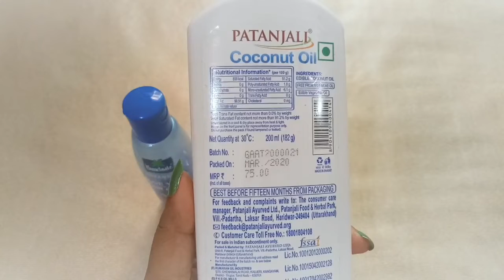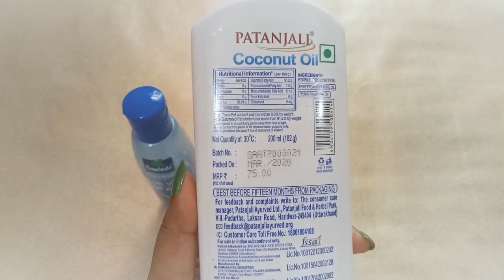Parachute Aloevera Coconut Oil/Patanjali Coconut Oil/Which one is best/Parachute and Patanjali Oil